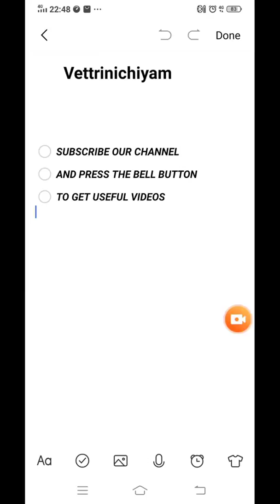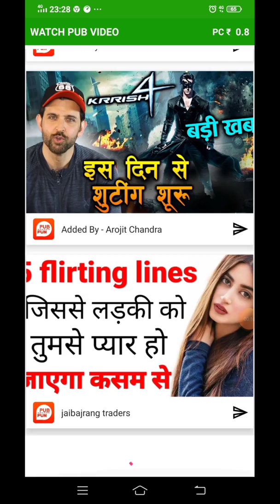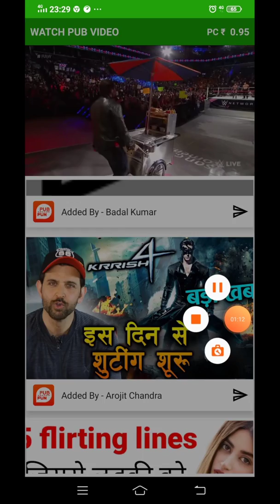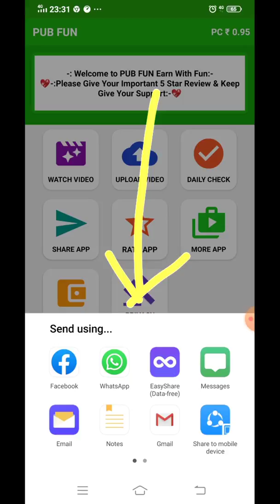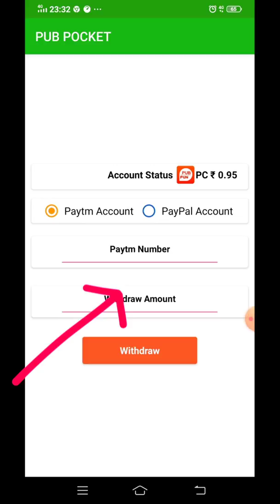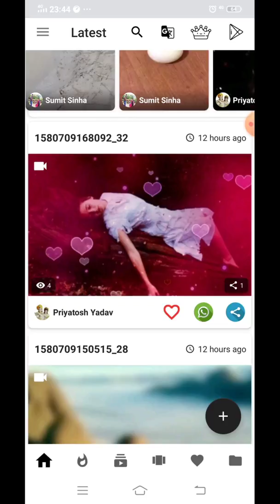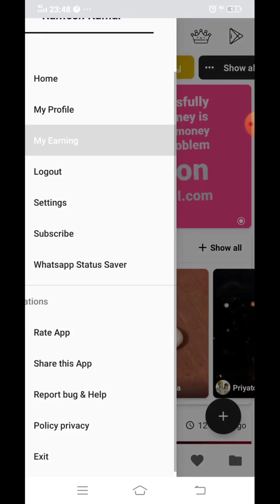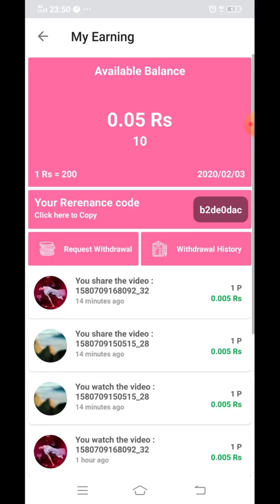How To Earn Paytm Money By Watching Videos In Tamil, Home Based Mobile Jobs Without Investment In Ta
all the apps payments are stopped, plesae follow the below app they are currently working

1. APP NAME   : BUZZ BREAK